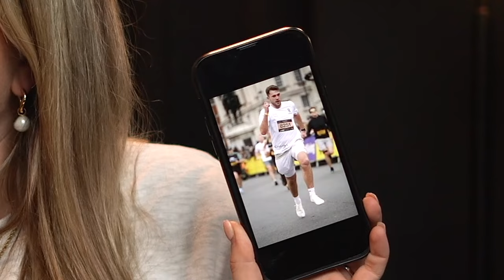Exposing The Industry With AJ & Curtis Pritchard | Hollyoaks, Strictly Come Dancing & Love Island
AJ & Curtis Pritchard expose the tv and dance world, from Hollyoaks to Strictly Come Dancing and their beginnings on Britains Got Talent  - we delve into what the industry is really like and everything around it.

We chat to the brothers about their beginnings, with AJ’s first TV appearence on the Britains got talents semi-finals, he continued dancing on the screen for 4 years on strictly come dancing with celebs such as Saffron barker (he told us she was his favourite).

Curtis talks about the real reason people go onto Love Island and how to handle body shaming and the press.

In this episode AJ & Curtis Pritchard talk about:
0:00 Intro
1:00 Camera Roll BTS
5:10 AJ & Curtis growing up
8:00 Shows AJ Pritchard has done
11:04 How AJ got onto Strictly Come Dancing
17:35 AJ's Celeb Partners on Strictly
20:53 Real reason AJ Pritchard left strictly
23:10 Curtis Beginnings
24:27 Being assaulted at a night club started it all
27:32 Irish models and Curtis Pritchard
28:44 99% people go on love island for everything but love
31:50 AJ & Curtis talk about Hollyoaks
34:20 AJ & Curtis going back on Hollyoaks
35:00 How Curtis learned lines for Hollyoaks
40:00 Exposing Im a celeb
43:19 Body shaming on love island
44:14 Body image and the entertainment industry
45:45 Highs and lows of the industry
47:50 Importance of Investing money
51:25 playing the game to win
52:40 What AJ & Curtis are working on right now
55:44 Pritchard Brothers launching fintech business
59:40 TW suicide

Host: AJ & Curtis Pritchard
Guest:  Gaby Mendes